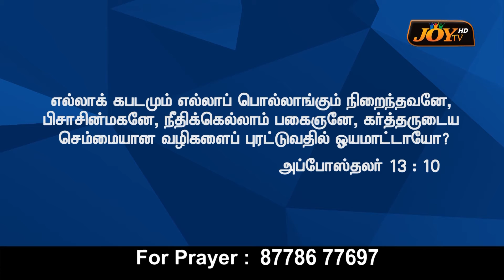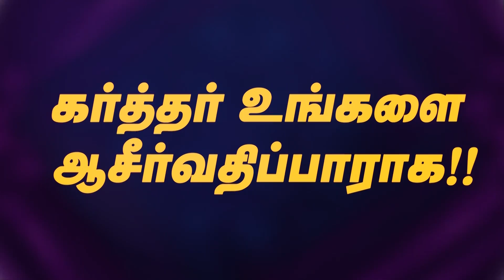Rev.Dr.P.சார்லஸ் சந்திரபோஸ் இயேசு இன்றும் சுகமளிக்கிறார் சர்வதேச ஊழியம் || சிறப்பு செய்தி